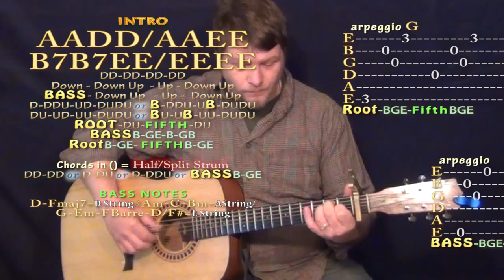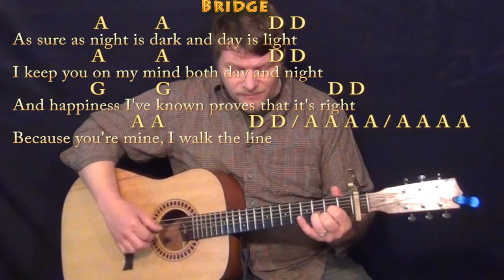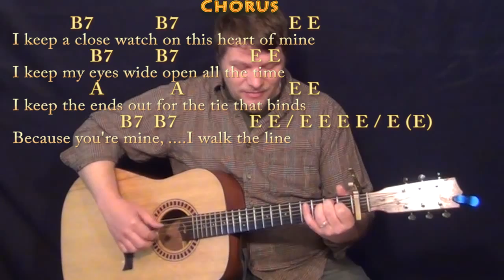I Walk the Line - Fingerstyle Guitar Cover Lesson with Lyrics/Chords - Capo 1st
Woohootiehoo and Best of luck! TALKING WITH THE GUITAR

PLAYLISTS FROM MUNSONMUSICLIVE:
MUNSONCOVERS GUITAR LESSONS I WALK THE LINE CHART ...